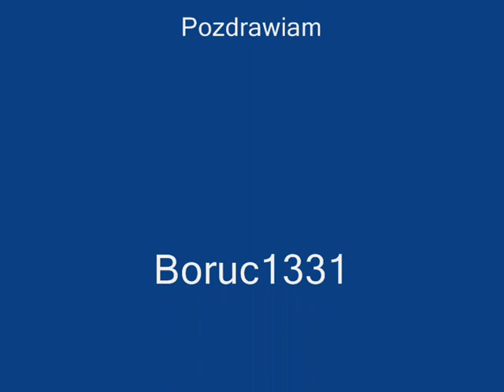EP09 vs EN57 - Jazda równoległa :)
nagrywane wraz z Dominikdanio111 oraz Enzoferrari1995 , pozdrawiam was chłopaki :)